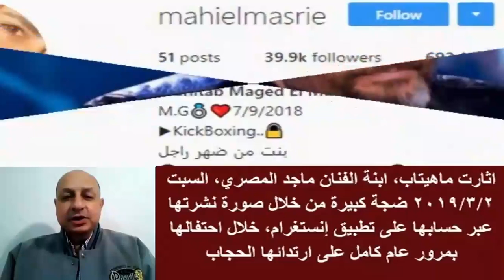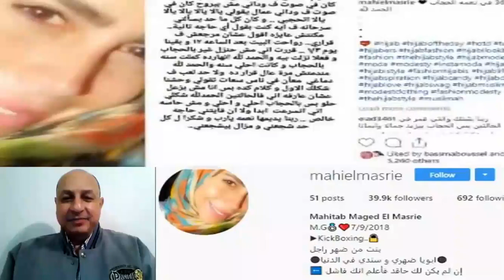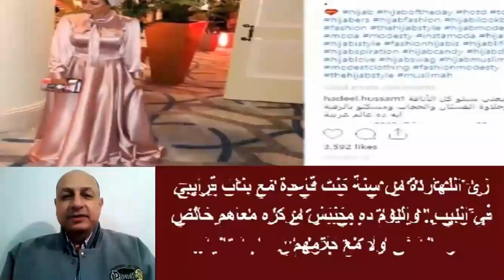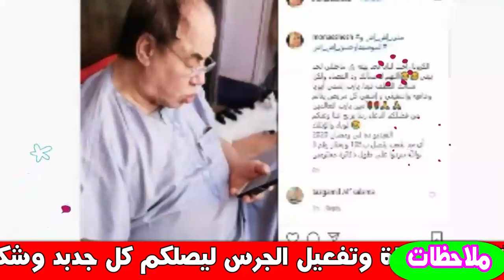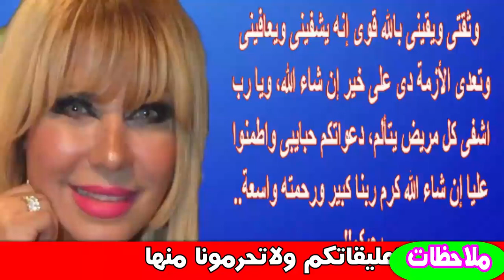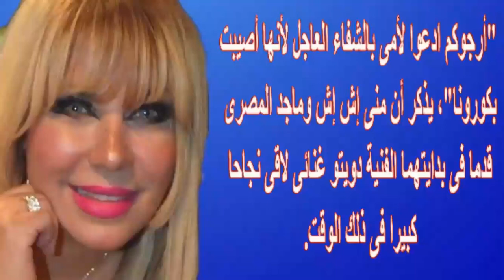خبر مؤ سف امس عن ا بن ماجد المصرى ..خريج كلية الشريعة وشاهد زوجتيه وا بنائه الأربعة | أخبار النجوم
ماجد المصري (15 مارس 1963)، ممثل مصري.
النشأة والمسيرة
مو لود في طنطا، تخرج في كلية الشريعة جامعة الأزهر تم اكتشاف موهبته وهو طالب في المدرسة درس فنون الر قص الكلاسيكى والشعبي والبالية - بدأ بالغناء في الملاهى الليلية والفنادق مع زوجته في هذا الوقت المطربة / منى أش أش حيث كونا ثنائي غنائي باسم (ماجد ومنى) كما قدم البوم غنائي بمفرده ولكنه لم يلقى النجاح المتوقع – ثم اكتشفه المخرج الراحل / حسام الدين مصطفى وقدمه للسينما ممثلا في فيلم "الجا سو سة حكمت فهمى" من المسلسلات التي عمل بها :"التو أ م" "أحلام العصافير" "لدواعى امنية" " خيال الظل" عمل في مسرحية "ادلعى يا نوسة".